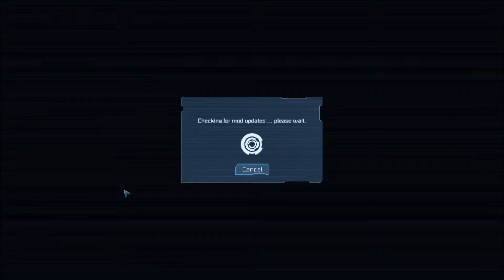Space Engineers Beta - Campaign Walkthrough - Let's Play Part 2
Space Engineers Let's Play
An engineer is tasked with investigating a station supposedly under attack by unknown raiders...lets see how this goes. Part 2

Space Engineers concentrates on construction and exploration aspects, but can be played as a survival shooter as well. We expect players will avoid engaging in direct man-to-man combat and instead use their creativity and engineering skills to build war machines and fortifications to survive in space and on planets. Space Engineers shouldn’t be about troops; it should be about the machinery you build.